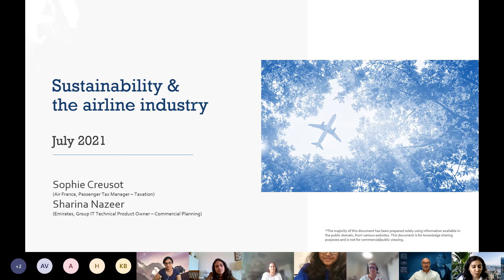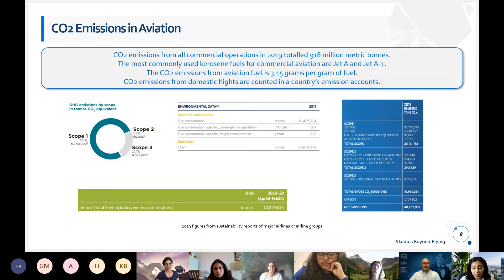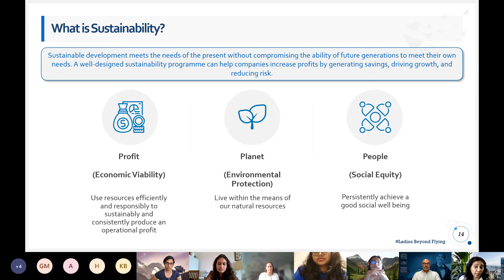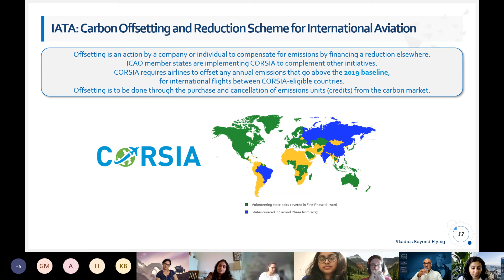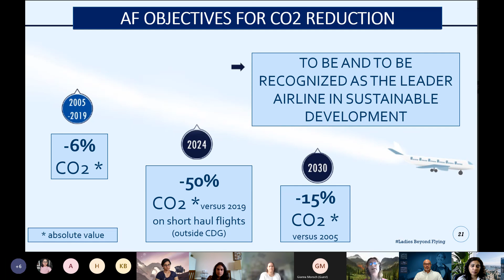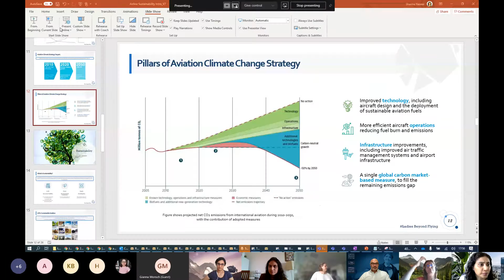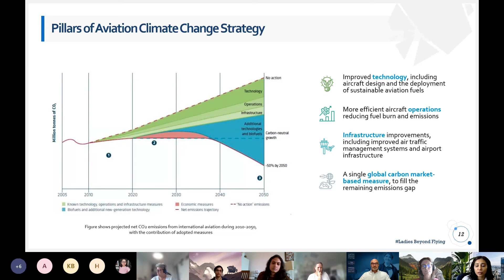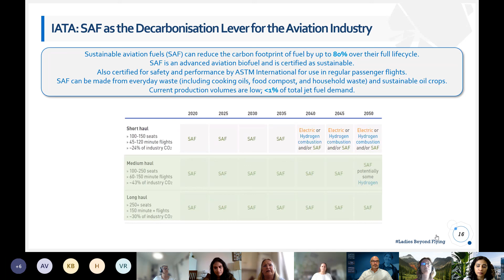Ladies Beyond Flying - 13th Aviation Women Panel - Focus Topic „Sustainability“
Almost everybody knows the aviation „Old Boys Club“ and being affected from the pandemic more than 435 aviation women have joined the newly founded Ladies Beyond Flying

Kindly join and virtually meet with other amazing aviation women from all over the world discussing challenges and opportunities in aviation’s daily business.

Stay healthy and positive. Best, Daniel